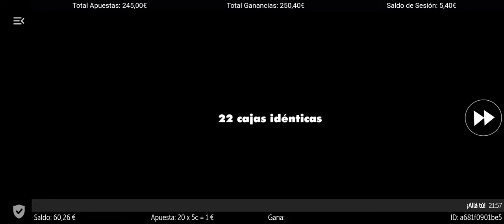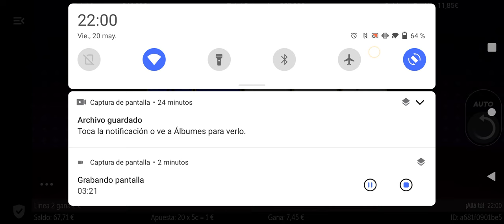BONOS S slot Allá Tú, nos toca la caja 22 y vamos hasta el final...